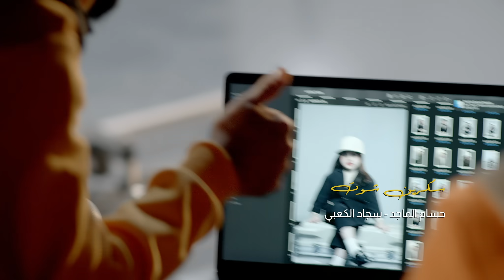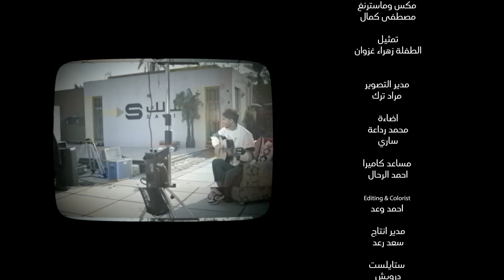حسام الماجد وسجاد الكعبي - سكرين شوت | Hussam Almajad & Sajjad Al Kaabi - Screenshot (2023)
Directed By: Mourad Terk / اخراج: مراد ترك
Written By: Qosay Issa & Ahmad Malaz / كلمات: قصي عيسى واحمد ملاذ
Composed By: Sajjad Al Kaabi / الحان: سجاد الكعبي
Arranged By: Mohanad Ghazi / توزيع: مهند غازي
Mix & Mastering: Mostafa Kamal / مكس ومسترينغ : مصطفى كمال
Produced By: Hussam Almajad / انتاج : حسام الماجد
Network Administrator: Hussein Al Ali / حسين العلي
تسويق الكتروني   @Music VIP - VIP ميوزك

ـــــــــــــــــــــ
اشتراك الان في القناة الرسمية وفعل الجرس

ــــــــــــــــــــــــ
Lyrics l كلمات

عيوني تدور اعليك اي معذوره
سكرين شوت اخذلك اعله الصوره
حبيتك وقافل عليك بكد ما
روحك كبالي تصير مغروره
لاتنحسد ضميتك اني بكلبي
شكد مبدع بخلقك حبيبي وربي
لو بالعراق ثنين منك لاموت
هوه انته واحد هيج زايد تعبي
مو بشر لاورطه
سببللي الف جلطه
بي اني اموت هواي
يشبه عشك امي
الاول بعقلي
يحبونه حتى اهلي
امنيتي بس هوه
يبقى يجي بحلمي

يموت جمالك ما اكدر كدامه
الليل اكرهة ابدونك ومانامه
مثلك مشايف بالعمر لا والله
ينحظن هووو وينحظن كلامه

تفتح البث تشوفني شو ماغار
انووب يصعد بثه واني اصعد نار
يتغزلوون بوجهة وعيووني تصيح
وابقى اني عايش بالعذاب ومحتار

عنده وجه ينحب
شكد احجي بي اتعب
خلاني اتعذذذذب
مابقى بيه حيل

ما اگدر اصبرله
ماينلگي مثله
خلاني اهتمله
من الصبح لليل